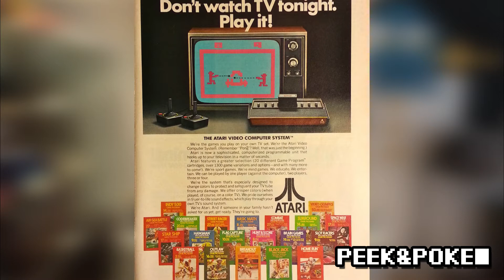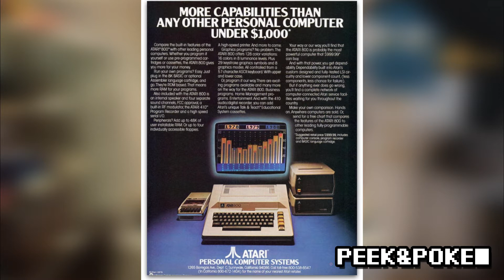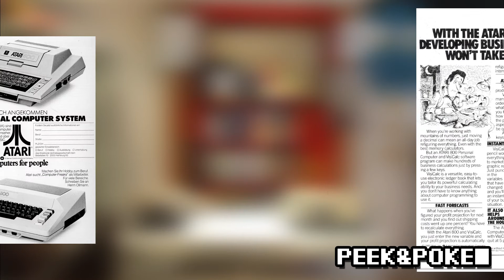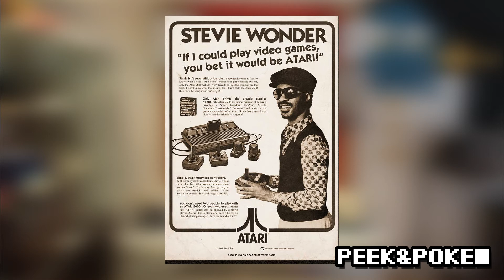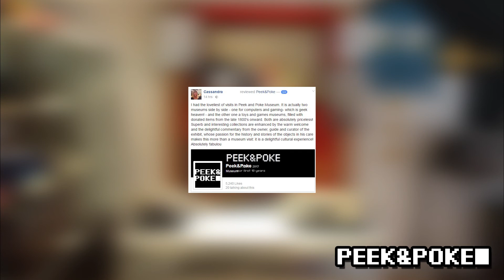Atari 400/800 at The PEEK&POKE Computer Museum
Today we will be taking a look at Atari’s first attempt at a successor to the iconic Atari VCS or as it was later and more commonly known as, the Atari 2600. This inaugural attempt, which featured the Atari 400 and 800, was the start of a relatively unsuccessful line of 8 bit home computers.

If you would like to see the 400, 800, or many other computers and consoles in the Atari line come on down to the Peek & Poke!  Call or email ahead, and we will try our best to facilitate a unique experience.